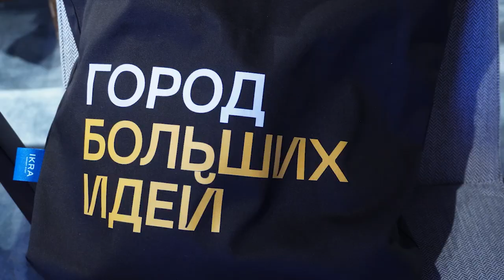«Авангардисты Владивостока»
Во Владивостоке прошла пресс-конференция в преддверии четырёхдневного проекта «Авангардисты Владивостока». В качестве основной цели фестиваля не только развить город с туристической точки, но и удержать, привлечь жителей в дальневосточную столицу.